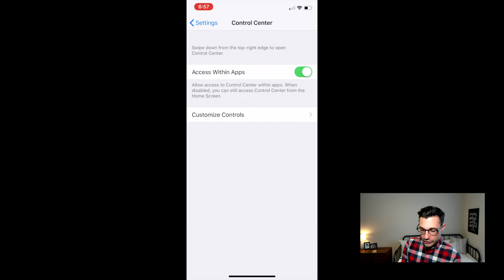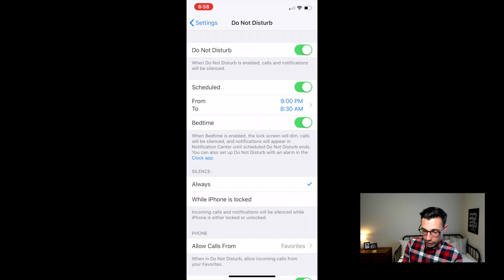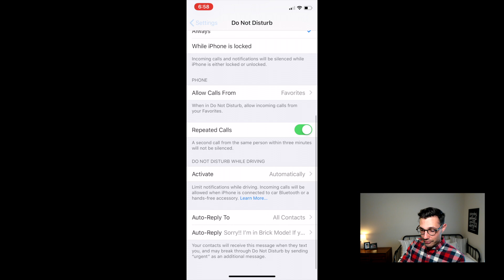iPhone Text Message Auto Reply - Digital Minimalism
UPDATE FOR iOS 15: Apple changed the menus a bit in iOS 15.
Go to Settings - Focus, then tap the + icon in the top right corner of the screen. Choose Driving. Go through the initial setup. When you go back to the main Focus screen, you'll see Driving as an option. That's where you can change your auto-reply message.

Ever find yourself wishing you could set up a text message auto reply for your phone? Now you can with this simple hack using Do Not Disturb While Driving. I got this from gobricknow.com but changed it up a bit so you can access it easier and still use it for driving. Enjoy!